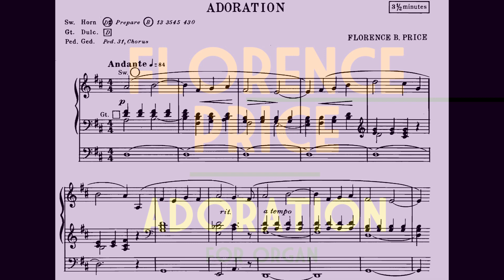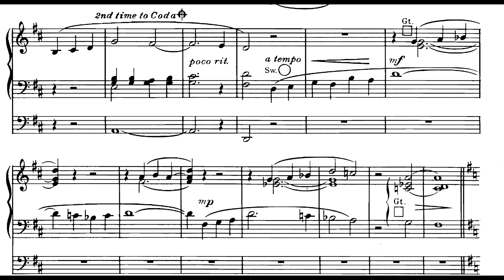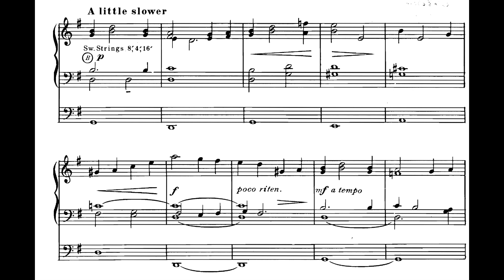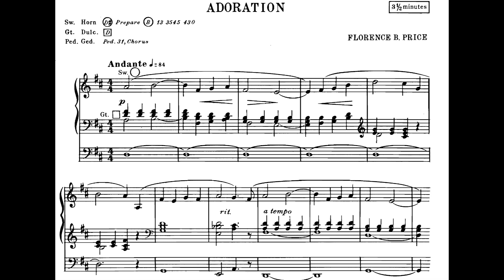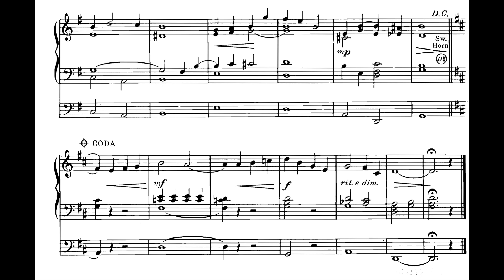Florence B. Price - Adoration for Organ (1951) [Score-Video]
Florence B. Price - Adoration for Organ (1951)

Mark Pace, Organ